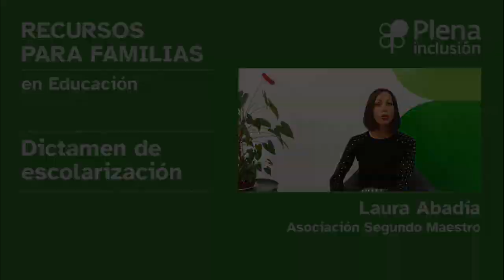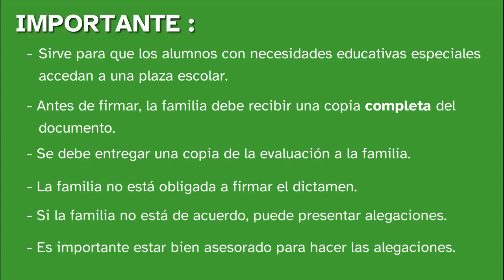Recursos para familias sobre Educación. El Dictamen de escolarización | Plena inclusión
Laura Abadía, de la Asociación Segundo Maestro, nos habla del Dictamen de escolarización del alumnado con necesidades educativas especiales.